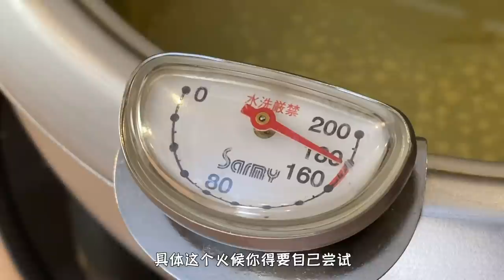【大祥哥來了】耗時一個月，嘗試二十多次終於成功的炸牛排！包學包會！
今日分享我認為全世界最好吃炸牛排的做法，前前後後準備了一個月，嘗試二十多次終於成功了🧨🧨🧨外酥里嫩超好吃！感興趣的還不趕緊學起來！

大家好，大祥哥來了，這裡是大祥哥的唯一官方頻道。
成为此频道的会员即可获享以下福利：
在這里和大家一起分享各種性價比高的好吃的。
測評更多優質的食材，和大家不敢吃的奇奇怪怪味，有什麼推介可以給大祥哥留言。
大家的點贊和訂閱都是對我來說很寶貴的，視頻每週五晚六點十五準時更新。
微博記錄生活比較多，大家有什麼要求，都可以通過微博留言和我互動。 "我们保证视频中没有任何形式的动物虐待，所有动物参与者都受到了充分的保护。"